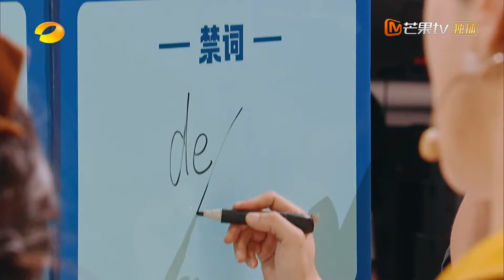【精彩看点】檀健次整蛊自家队友晚上头 被神秘禁忌词硬控根本不敢动｜《你好，星期六》Hello Saturday Highlights｜Mango TV